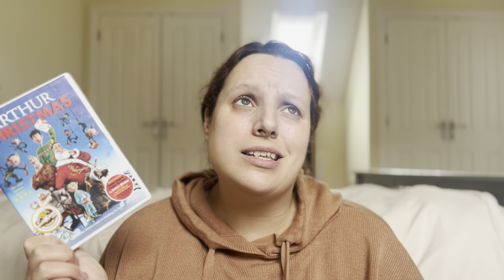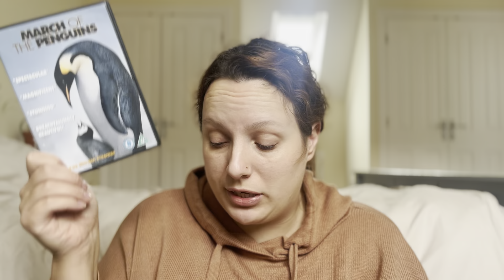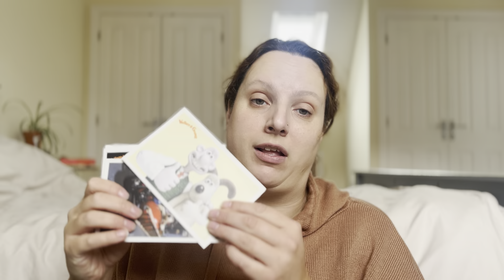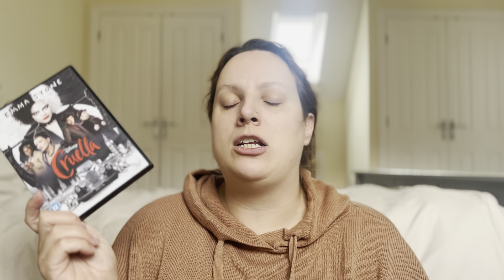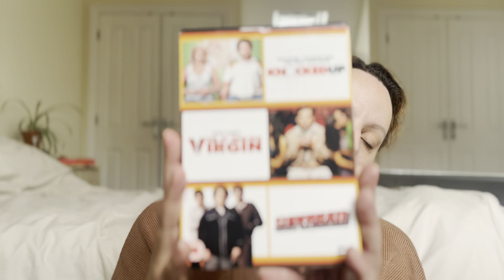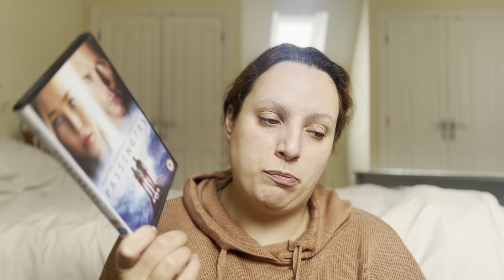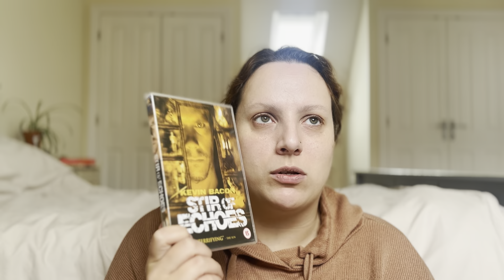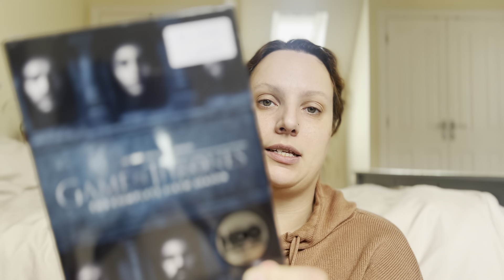All The Physical Media I Hauled in October 24 | Rom Coms, Horror, Action And More!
These are all the movies I hauled this October!